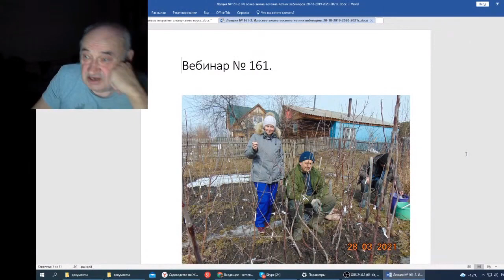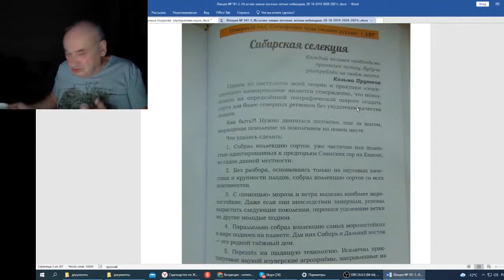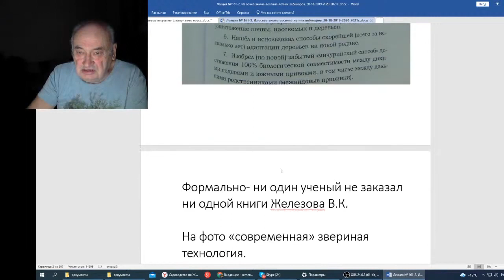Железов В Вебинар 161 Человек приносит пользу, если он на своем месте